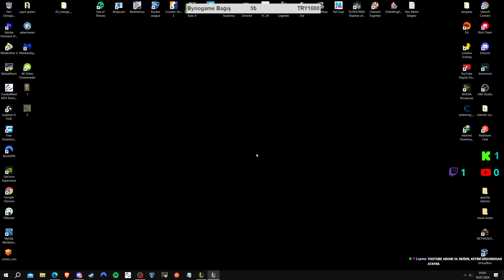LoL Sürü Modu Zevkli Duruyo